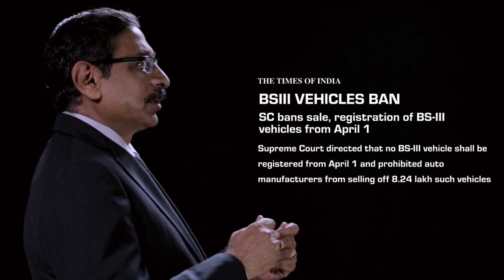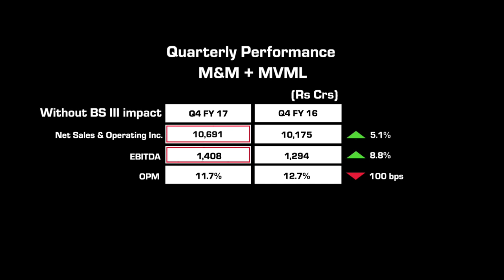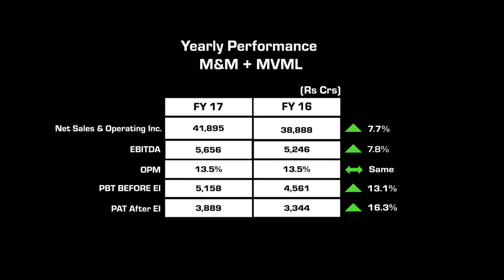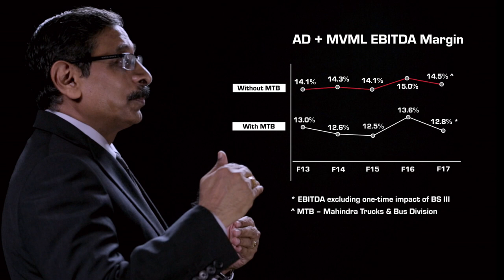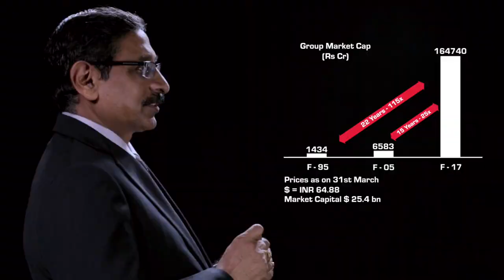VS Parthasarathy Talks About Mahindra Group's Financial Performance in FY17 | Mahindra Rise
VS Parthasarathy - Group CFO, Group CIO, Mahindra Group, talks about the financial performance in FY17.